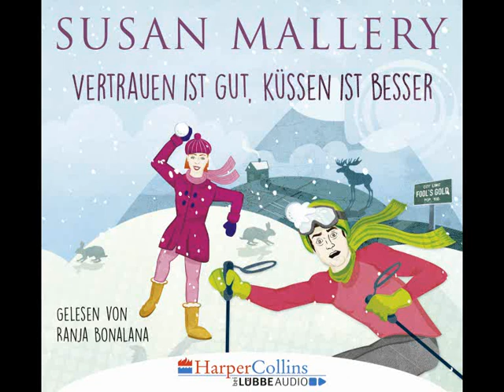Susan Mallery, Vertrauen ist gut, Küssen ist besser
Sprecher: Ranja Bonalana

Inhalt: Das Leben ist kein Liebeslied. Der Meinung ist Destiny, und als Tochter zweier Countrystars muss sie es schließlich wissen. Sie sucht alles außer Drama und Herzschmerz. Aber die erhoffte Ruhe, die sie erwartet hat, findet sie nicht in Fool’s Gold. Denn um ein Bergrettungsteam aufzubauen, muss sie eng mit dem Ex-Profi-Skifahrer und Adrenalinjunkie Kipling Gilmore zusammenarbeiten. Schon bald wird es zwischen ihr und Kipling so heiß, dass der Schnee schmilzt …